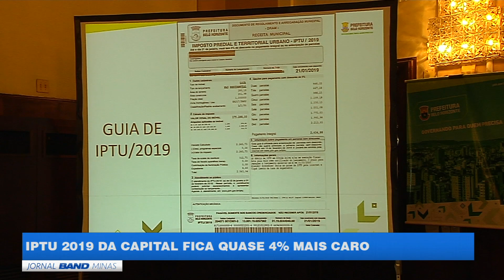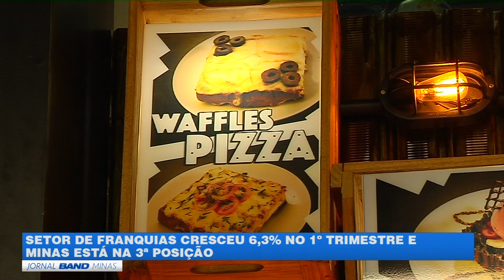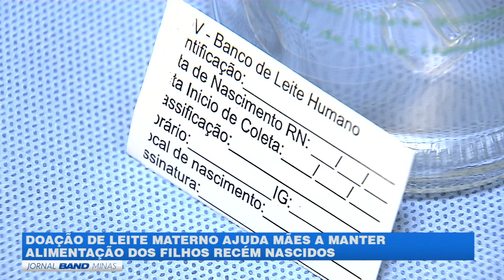JORNAL BAND MINAS 27/12/2018